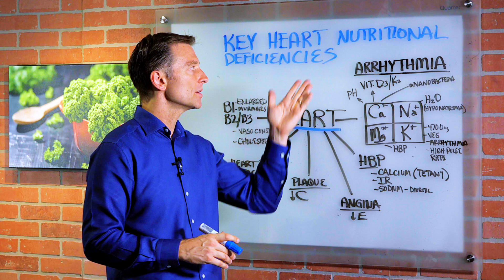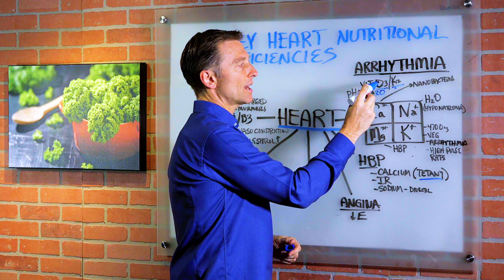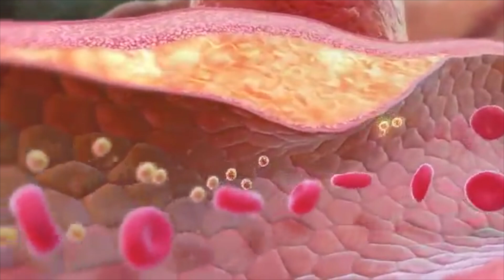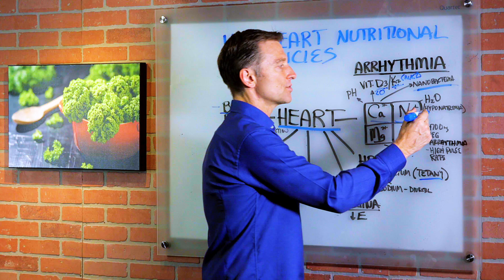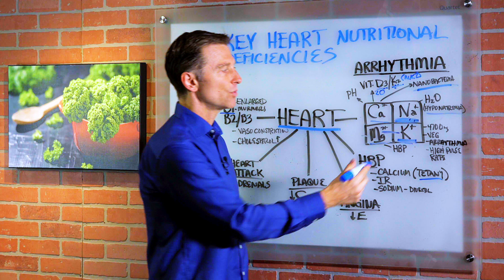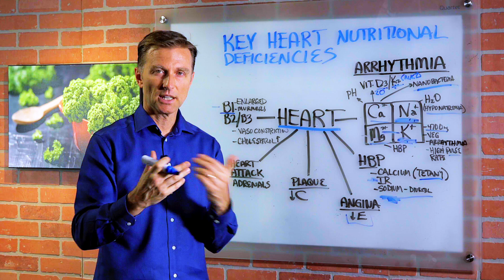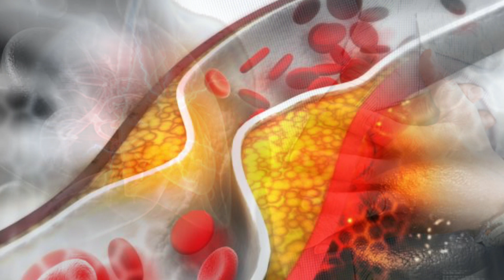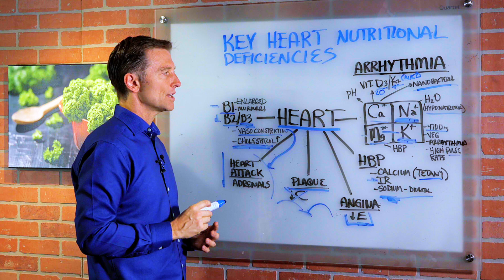Ignored Causes of Heart Disease - Heart Problems - Dr.Berg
In this video, Dr. Berg discussed the heart in relationship to nutritional deficiencies.

The heart is one of the main muscles of the body that responds to nutrition very quickly. Arrhythmia is a problem with the pacemaker of the heart, a neurological thing that keeps the heart rhythm and requires electrolytes. Not having enough electrolytes would create all sorts of abnormal heart rhythms happen in the body.

Calcium - helps contract muscles. Calcium deficiency could cause tetany, muscle twitch, and too much calcium could create a rhythm problem with the heart. Vitamin D3 increases the absorption of calcium by 20x in the small intestine and Vitamin K2 helps avoid the buildup of too much calcium in the arteries or other soft tissues.

Magnesium – Deficient in magnesium could cause leg cramps. Magnesium is involved in the relaxation of muscles and it is very important for muscle cramps prevention.

Sodium – Low sodium will cause feeling weak and too much sodium would cause high blood pressure.

Potassium – The body needs 4,700mg of potassium daily. It is needed for the electrical connectivity of the nervous system and the muscles, it also helps lower blood pressure and lowers the pulse rate.

Insulin resistance is a condition where the cell can’t absorb the minerals well anymore and it’ll start developing all sorts of issues in the arteries. Plaquing in the arteries develops after a lesion or oxidative problem with the artery wall.

Heart attacks occur during a stress event because the adrenal triggers it. The adrenal hormone called adrenaline has one function of vasodilation the coronary artery, the main blood supply to the heart itself.

Vitamin B1 is really important in preventing the heart from enlarging. Respiratory and breathing problems will occur when you are deficient in vitamin B1. Some of the B vitamins help the arteries constrict and some help with vasodilation.